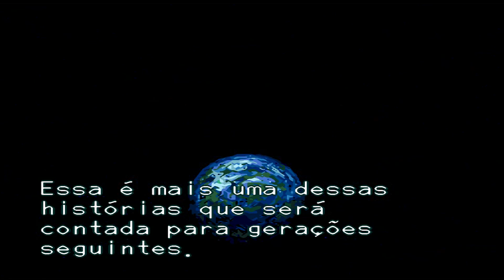The 7° Saga #1(Detonado 100% - Pt Br): O Início.